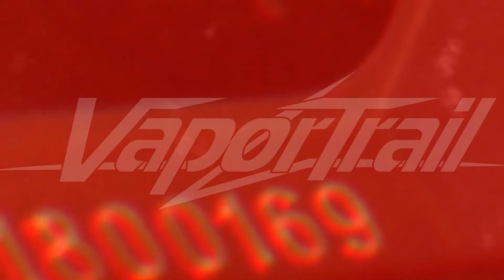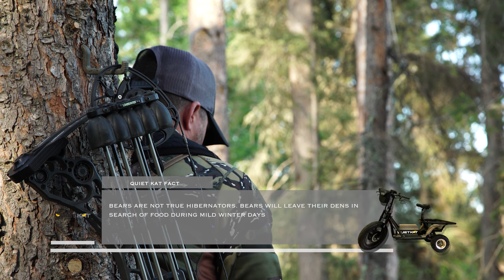Bow Hunting Black Bears Along The PEACE RIVER Game Of Inches | Season 4 "Back To The Peace River"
It's Spring and that means Justin Olk is headed back to Northern Alberta to bow hunt big Canadian bruins. Using the Peace River to travel deep into the bush, Justin hunts bears that rarely see humans, if ever before.